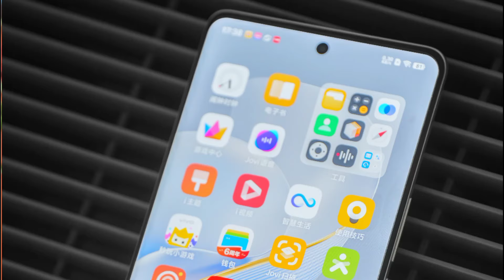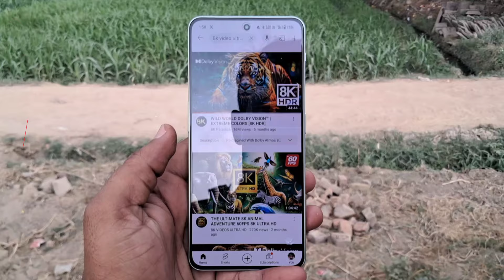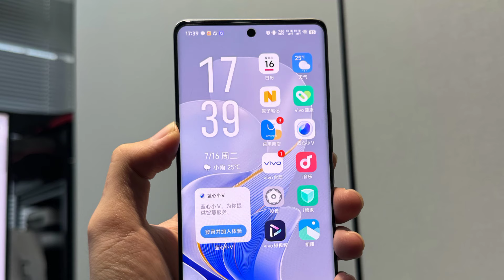Don't buy : vivo v40 pro 5G 🥴 Gaming, Battery, Display, Camera🔥 etc....| app edge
Topic - in this video we are talking about Hello doston main es video mein vivo v40 pro 5g phone ke specification ke Aadhar pr video banaya hun. Please 🙏 like kare.
vivo v40 pro 5g tamil review
vivo v40 pro 5G telugu
vivo v40 pro 5G tamil
vivo v40 pro 5G unboxing tamil
vivo v40 pro 5G launch date in india

app edge official YouTube channel -
🅥🅘🅓🅔🅞 - Video clips used in video
1-
🅐🅤🅓🅘🅞 - Audio clips used in video
1-

Thankyou